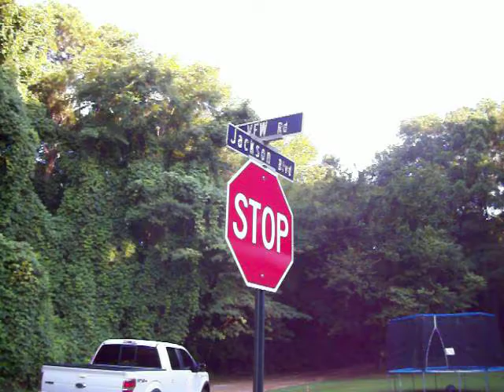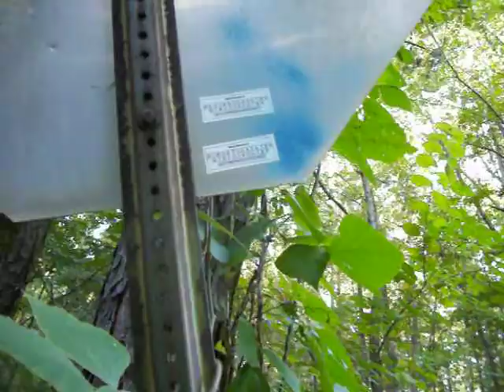On The Boulevard